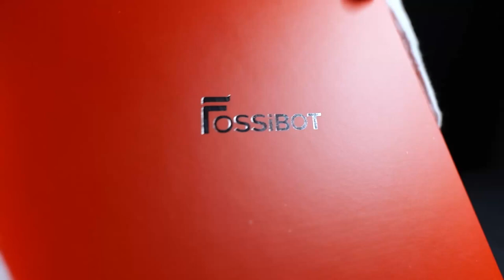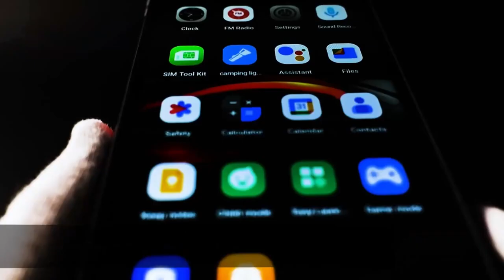Telefon Rugged Fossibot F102 - Unboxing & Test